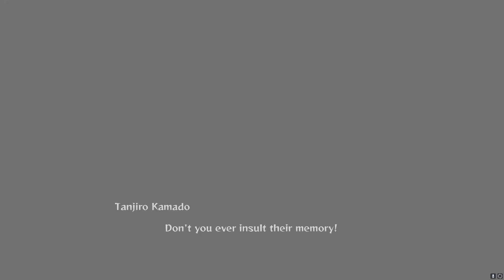Tanjiro vs Emmu | Boss Fight | Demon Slayer: Kimetsu no Yaiba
Demon Slayer: Kimetsu no Yaiba - Hinokami Chronicles Gameplay - Full Game Walkthrough Longplay | English Dub, All Bosses / Boss Fights, All Cutscenes, No Commentary (4K 60FPS).